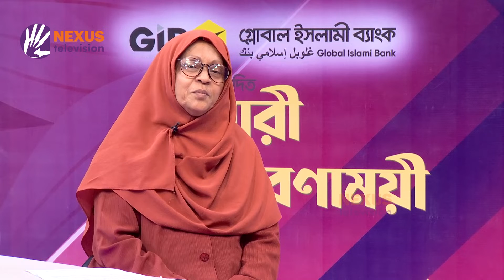ইসলামী সংস্কৃতিতে বন্ধু নির্বাচন ।। নারী প্রেরণাময়ী ।। Nexus Television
নারী নারী প্রেরণাময়ীর আজকের আলোচনা: ইসলামী সংস্কৃতিতে বন্ধু নির্বাচন

সঞ্চালক: মাহমুদা সুলতানা
অতিথি: অধ্যাপক ডা. সুফিয়া রহমান
হৃদরোগ বিশেষজ্ঞ

Nexus televsion address:
Nexus Television
জীবনের বন্ধন